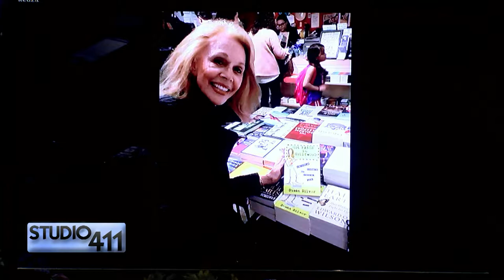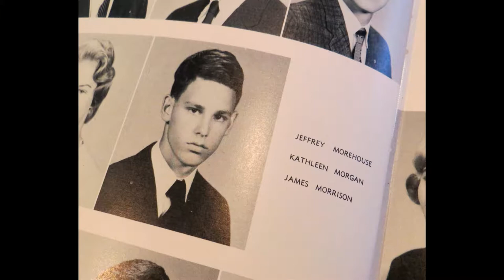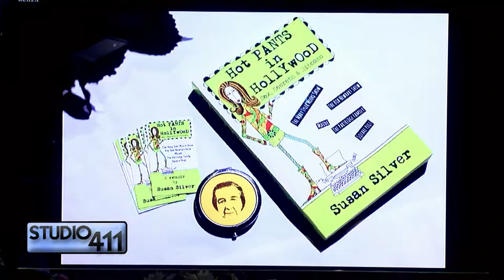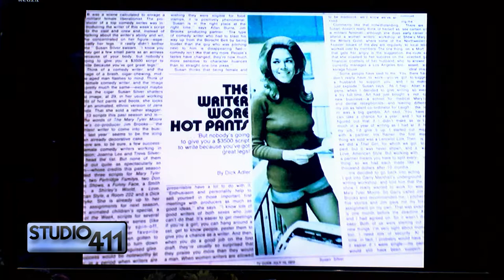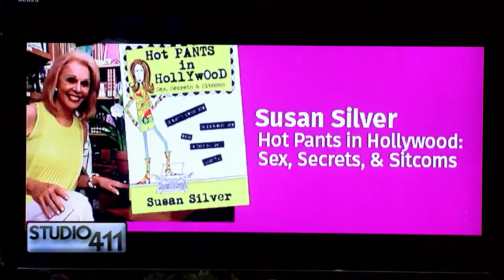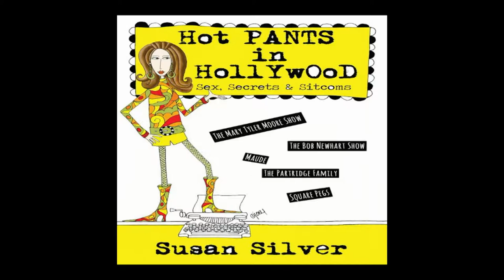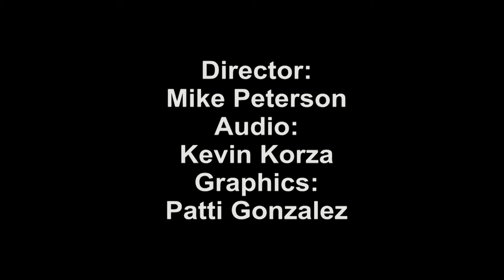Studio 411 - E102 - Susan Silver Hot Pants In Hollywood